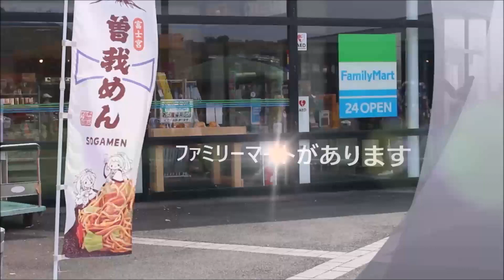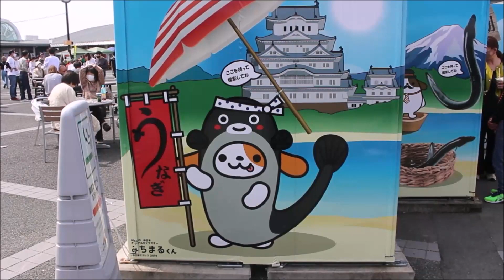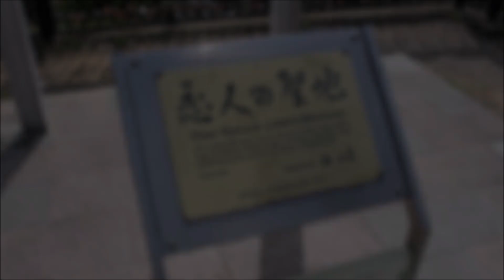東名高速道路 浜名湖SA 2023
浜名湖サービスエリア（はまなこサービスエリア）

静岡県浜松市北区三ヶ日町の東名高速道路上に所在するサービスエリアである。東京方面・名古屋方面の上下線で施設を共有する(一部を除く)集約型の形態をとっている。これは地形上の制約のほかに、浜名湖の眺望性を考慮した結果である。東名高速道路随一の景勝地にあり、浜名湖に突き出た半島に設けられている。